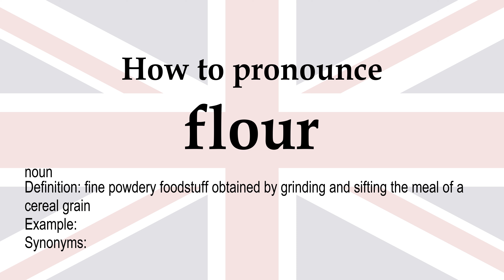How to pronounce 'flour' + meaning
flour (noun): fine powdery foodstuff obtained by grinding and sifting the meal of a cereal grain. Synonyms: